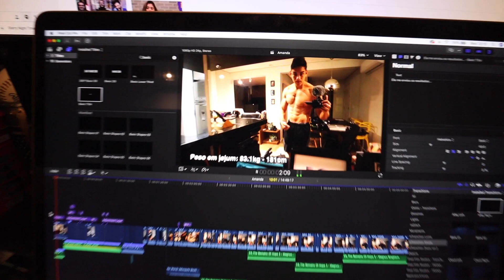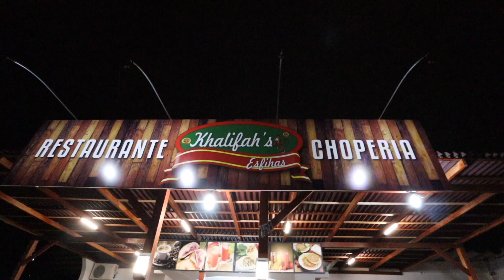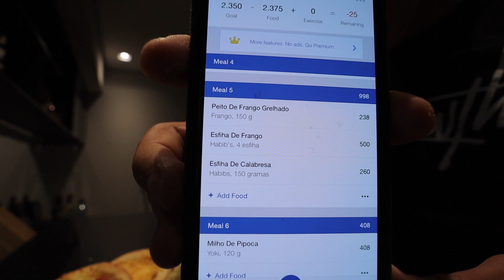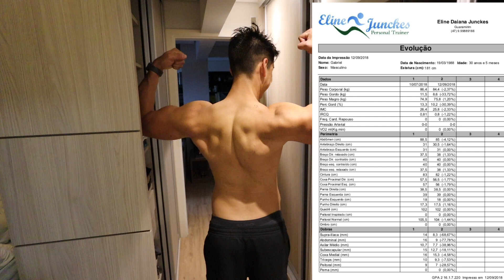BOTEI O SHAPE EM 2 MESES!? 😬 AVALIAÇÃO FÍSICA COMPLETA!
No Vídeo de hoje, mostro o resultado comparado dos 2 meses de dieta, % de gordura e falo sobre uma das coisas mais importantes na sua trajetória "fitness" .

Endereço "POBOX"
Rua Irineu vilela veiga, 135 - sala 11 (DESPACHANTE GUENTHER)
Guaramirim- SC
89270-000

📚Chef Flexível - 100 receitas para bater seus macros com muito sabor.

✅  GROWTH SUPPLEMENTS 👊

Valeu Pessoal!